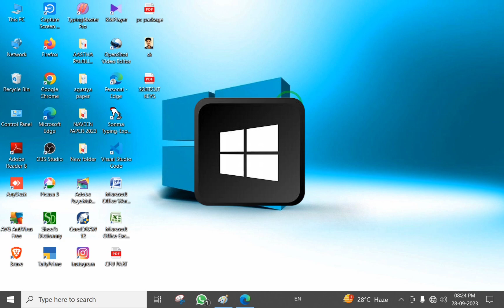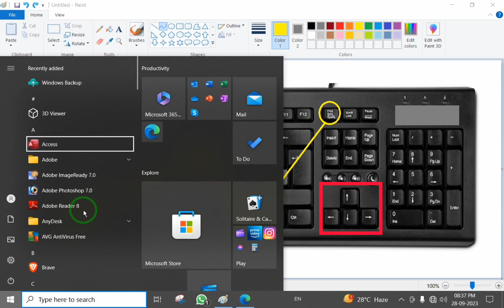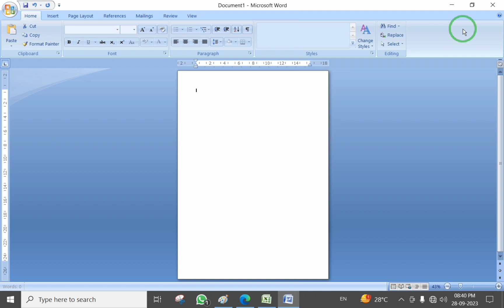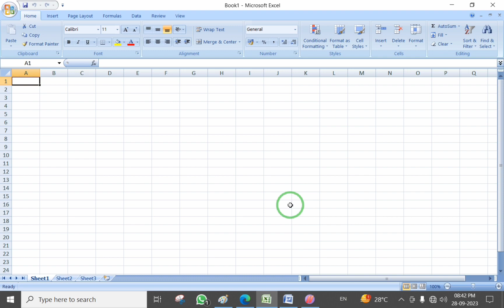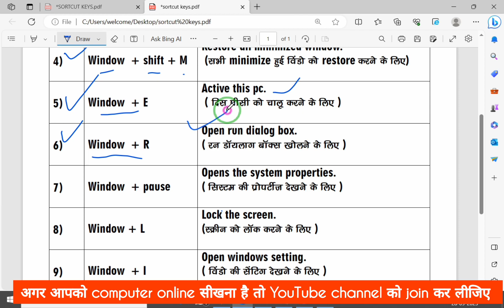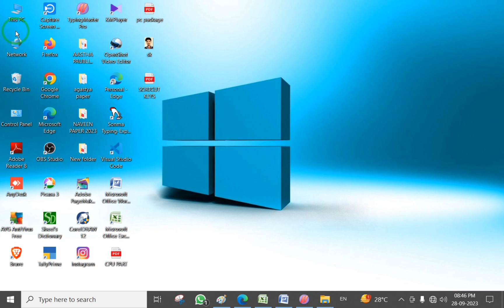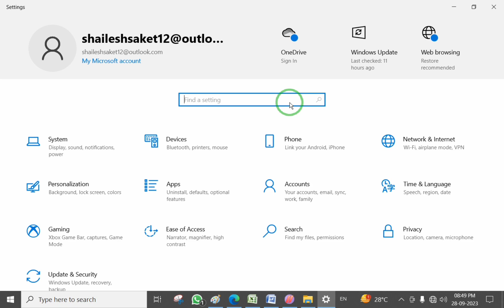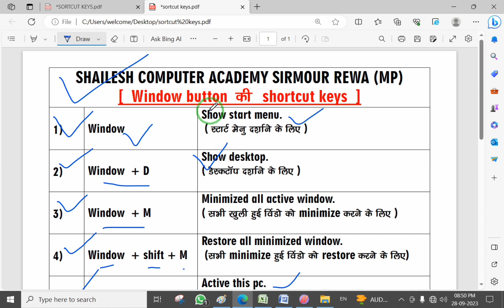विंडो बटन के 10 शॉर्टकट - की ।।। window button ke shortcut keys।।।watch now video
Halo मेरे प्यारे दोस्तो
Swagat है आप सभी का हमारे youtube channel में
मैं आप लोगो को computer से रिलेटेड वीडियो upload करता हु अगर आपको मेरे वीडियो में आपको कही भी कुछ समझ में नही आता तो सो please हमे जरूर बताएं